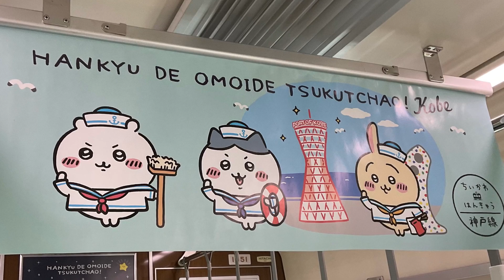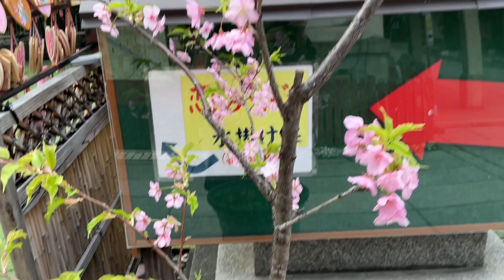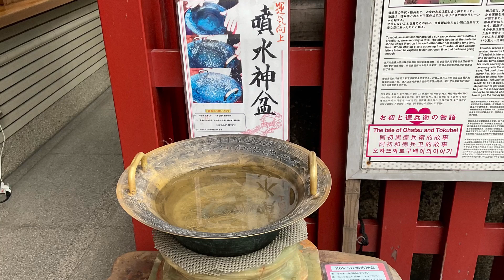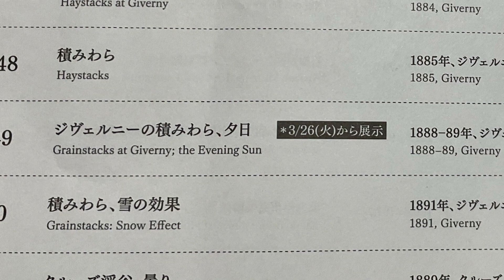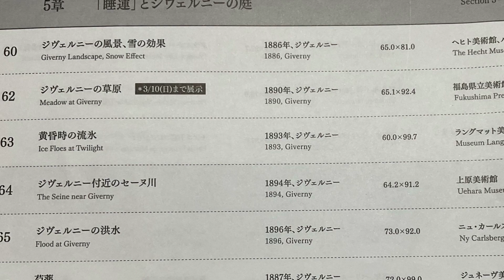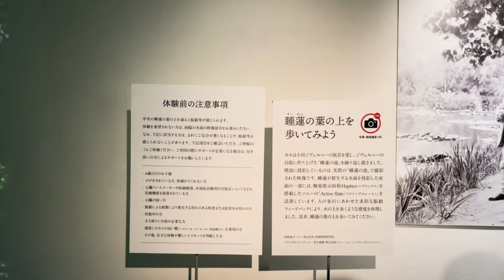【舞歌の小部屋】第1380回 ダリ観に行きたいなあ〜👀💖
🌟ご案内🌟
2022年春、全国出版されました✨

⭐️2024年2/11、2/14、2/23、2/25